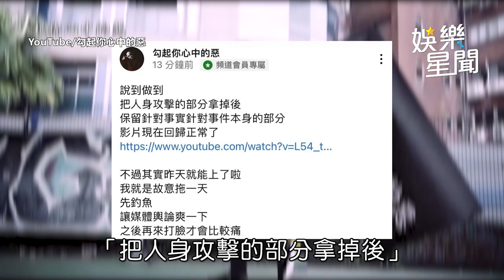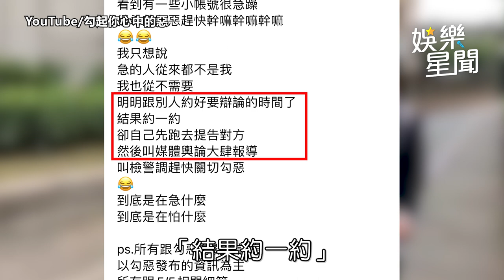勾惡沒有縮！浮出水面重新上片 再槓連千毅：5／5直球對決｜@star_setn